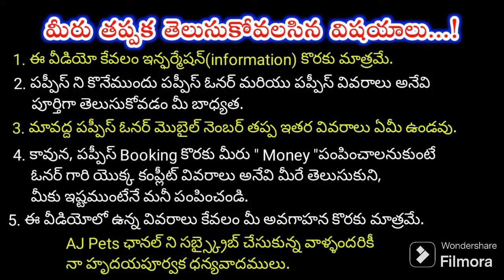top quality Doberman puppies for sale in telugu/94929 55680 /aj pets